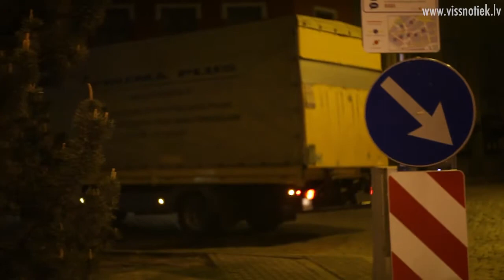Mākslai vajag telpu: laikmetīgā fotogrāfija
Eva Ikstena Strapcāne satika bijušo izsoļu nama “Christie’s” viceprezidenti un fotonodaļas vadītāju Deboru Bellu, lai runātu par latviešu laikmetīgo fotogrāfiju un apskatītu Rīgā tapušos pašportretus.

Sižets tapis sadarbībā ar Rīgas Brīvostas pārvaldi